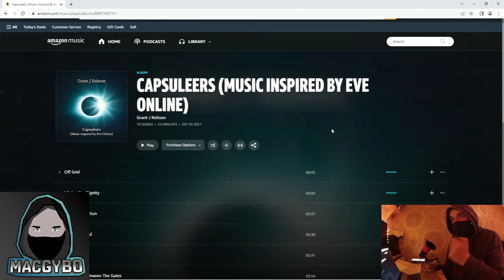Eve Online : The Music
People often ask me about the music in the background to my videos. It's all from Capsuleers (Music Inspired by Eve Online). You can find it: